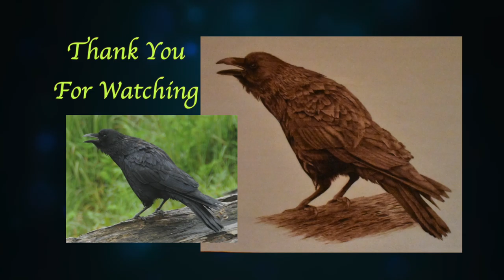Wood Burning Art - THE CROW bird - pyrography time lapse art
This pyrography time lapse video features the crow artwork I created.  The crow is part of my backyard bird tutorial series, and is the 5th installment in the series.

Also there is a written version of the tutorial on my website.  The written tutorial has the reference photo and a free pattern you can download.  Here's a link to the blog

Size:  8" tall x 10" wide (20.3 x 25.4 cm)
Wood = Basswood (also called linden, common linden, and common lime)

Artist: Brenda Wilkie
Video created by: Brenda Wilkie
Song:  Next Time
Music Written & Performed by: Todd Wilkie